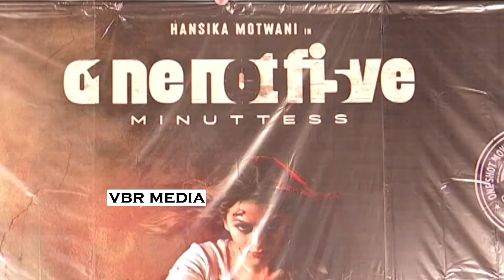Actress Hansika Motwani 105 Minuttess Movie Press Meet | VBR Media